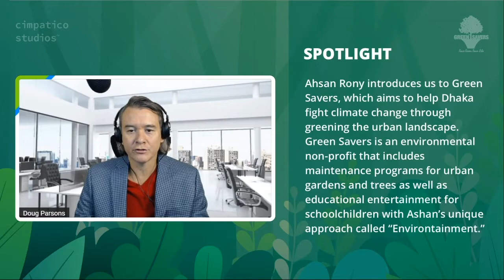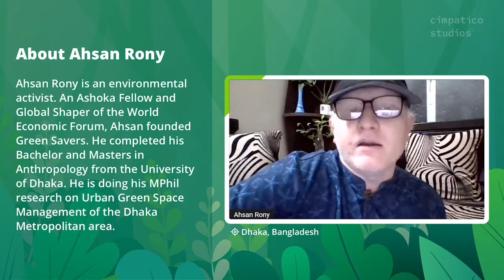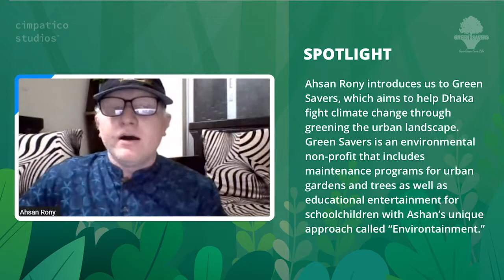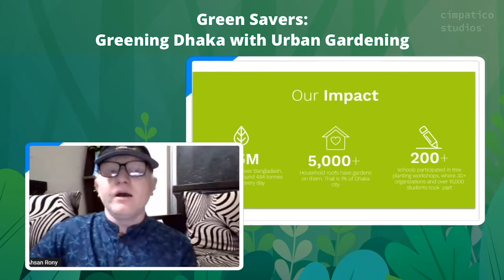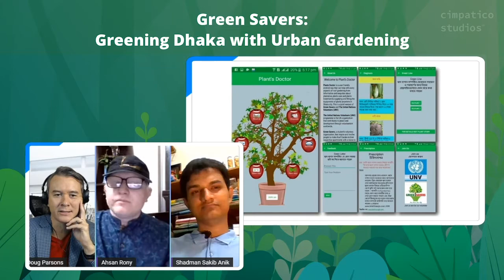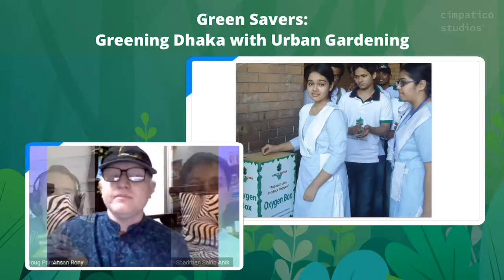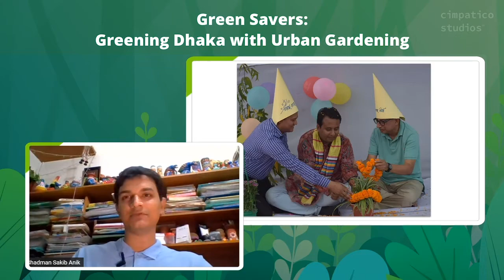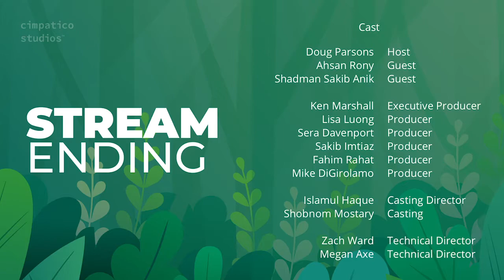How Green Savers is creating a Greener Bangladesh Ahsan Rony and Shadman Sakib Anik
An Interview by Climpatico Studios for Climate Adaptation with Green Savers. Ahsan Rony, President and Shadman Sakib Anik, Head of Marketing & Strategy, talks about how Green Savers is creating innovative green spaces in the dense urban scenario in Bangladesh.